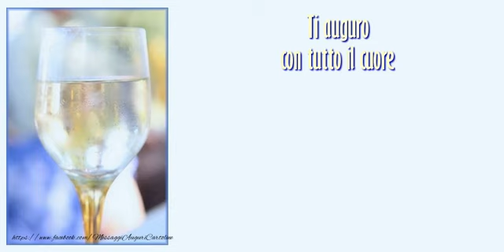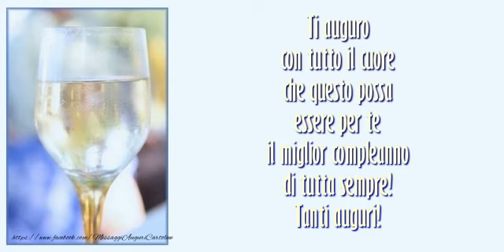Tanti auguri!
Ti auguro con tutto il cuore che questo possa essere per te il miglior compleanno di tutta sempre! Tanti auguri!